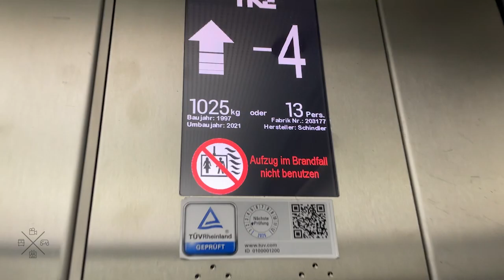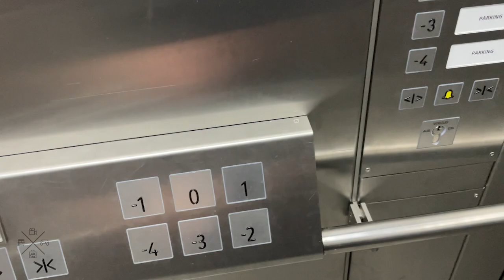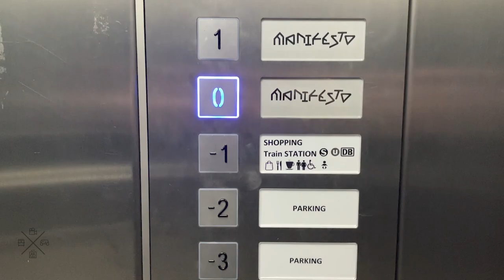1997 Schindler (m. TKE) traction elevators at The Playce - Berlin, DE.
Formerly named Arkaden.

I finally manage to get a proper retake of these elevators but unfortunately they got modded.

---Elevators---
Brand: Schindler
Modernizer: TKE
Type: Traction
Capacity: 1025kg / 13 Persons
Floor served: 6(-4, -3, -2, -1, *0*, ^1^)
Elevator bank size: 2
Serial number: 203177